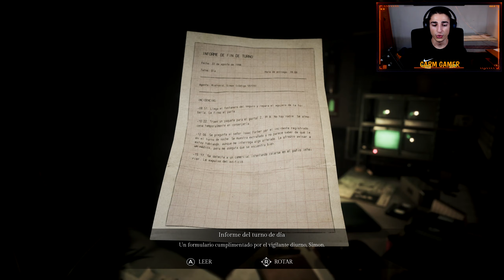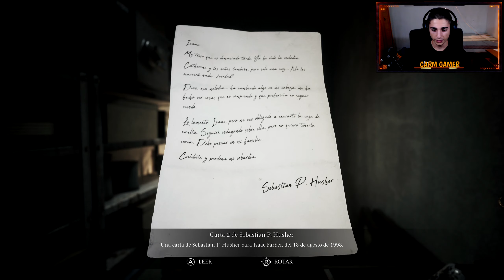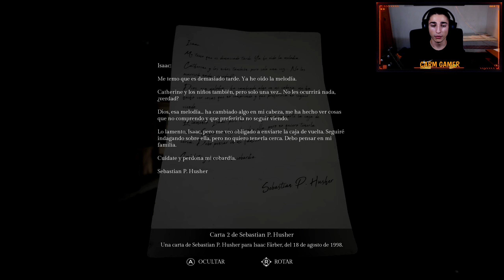LA PRESENCIA 😨 | Song of Horror Episodio 2 - Capítulo 2 | Gameplay Español PC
Hola Amigos! En este gameplay en español de SONG OF HORROR episodio 2  nos encontramos con la presencia y el juego no está de nuestra parte...

Guárdate de las sombras y la oscuridad que parecen silenciosas. Guárdate de las puertas cerradas, los susurrantes espejos. Guárdate de la Canción del Terror que anida en las grietas de tu mente.

El famoso escritor Sebastian P. Husher ha desaparecido junto a toda su familia. Su editor, preocupado, envió a uno de sus ayudantes a su casa para buscarle pero nunca regresó… Estas desapariciones han sido la chispa que ha puesto en marcha una serie de eventos que pronto revelarán un hecho terrible: una entidad oscura e innombrable, conocida como La Presencia, es la responsable de estos actos.

Carm GAMER ✌️